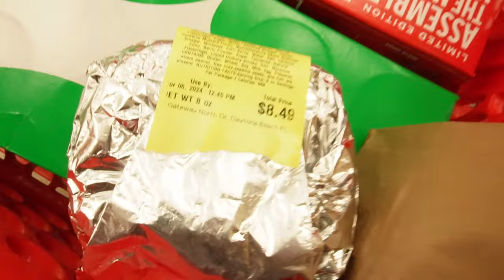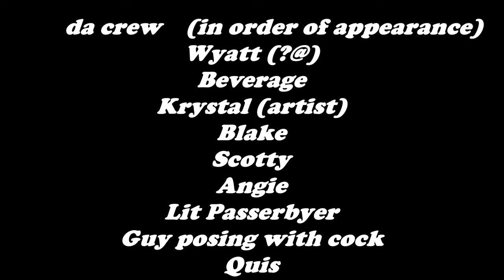Film student's sand sculpture gets major attention @ Daytona beach (beach day fun)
Beach goers in Florida get more then they bargained for when an artistic film student makes a giant sand sculpture at Daytona Beach!